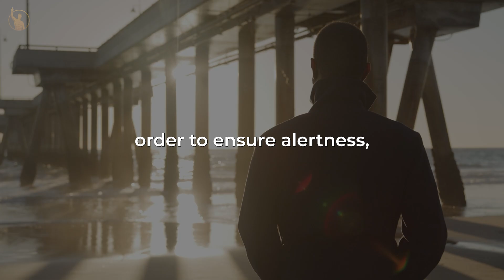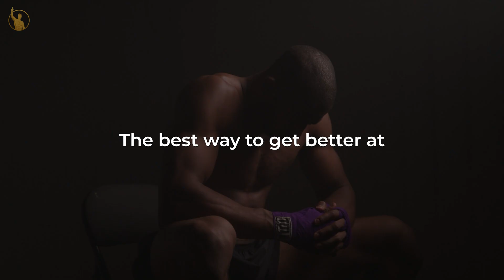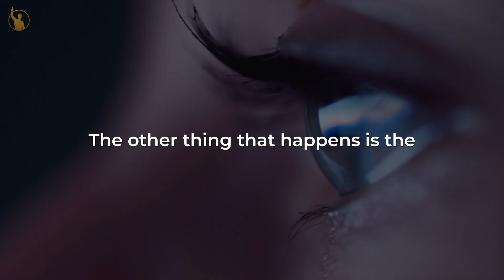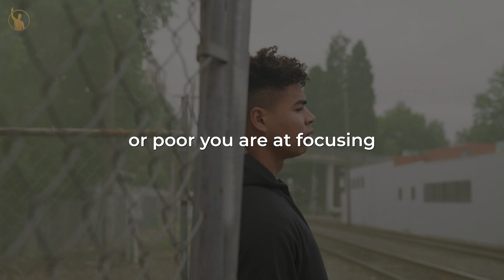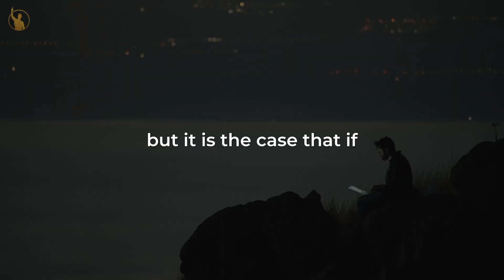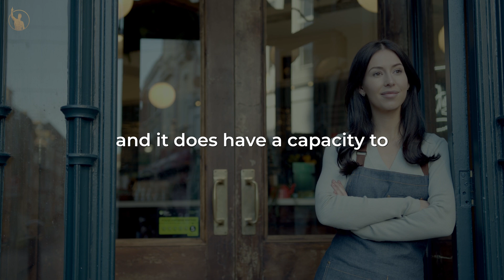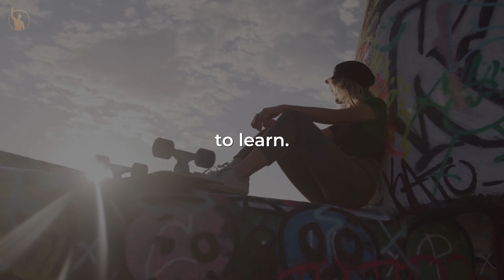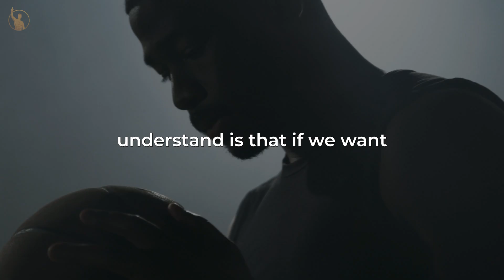The Secret To Superhuman Focus - Andrew Huberman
Andrew D. Huberman is an American neuroscientist and tenured associate professor in the Department of Neurobiology at the Stanford University School of Medicine who has made contributions to the brain development, brain plasticity, and neural regeneration and repair fields

At Let's Become Successful, we transform the original content from shows, podcasts, and key-notes to provide the viewers with a more immersive experience.

1. The videos have no negative impact on the original works.
2. The videos we make are used for teaching purposes.
3. The videos are transformative in nature.
4. We use only the audio component and tiny pieces of video footage, only if it's necessary.

Footage Source :
Storyblocks
Filmpac

**All footages are licensed from Storyblocks,Filmpac and it was fully edited by us**